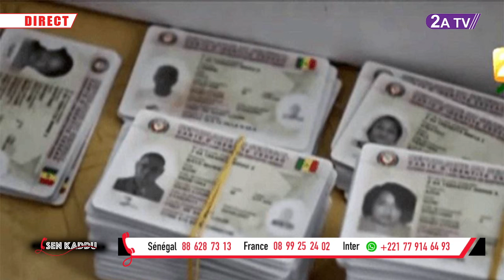Macky et la presse - cas de Babacar Fall: "c'est 1 vérité de..." d'après...